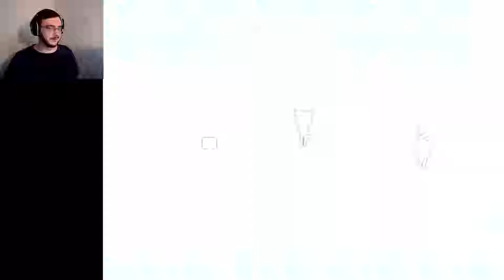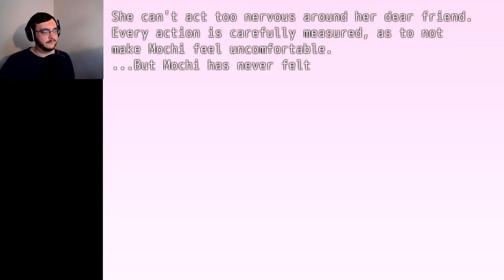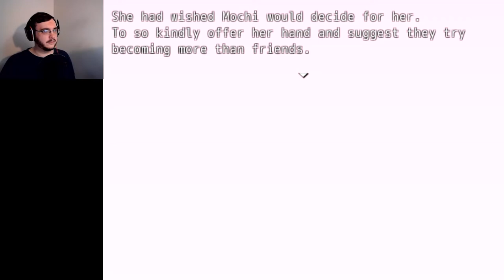Dreaming of Love | Dreaming Treat #1